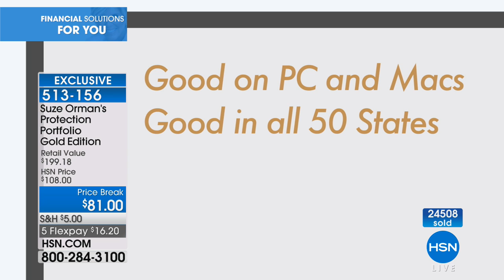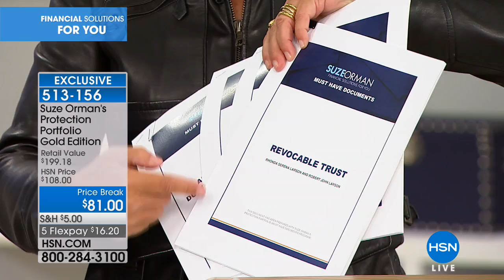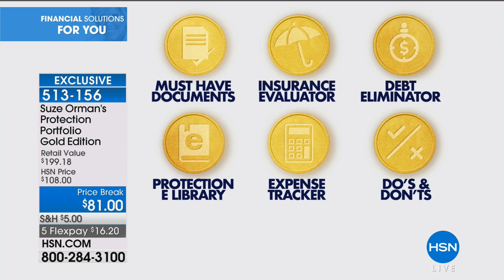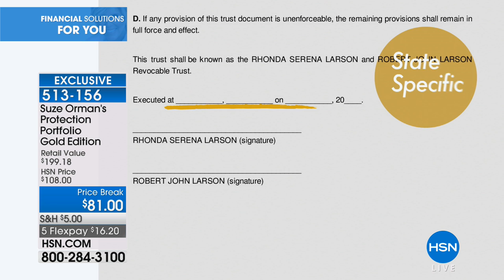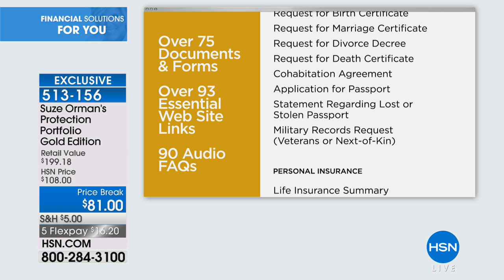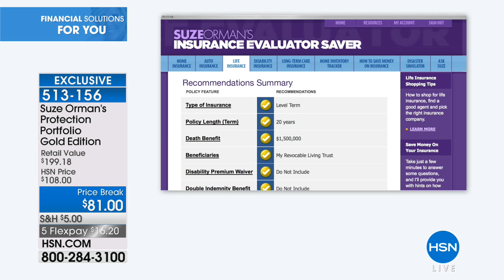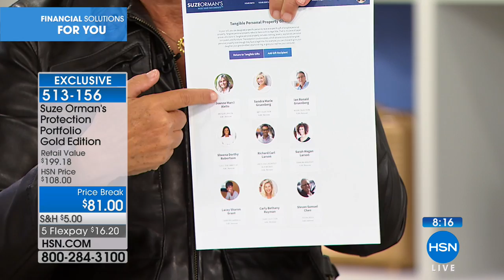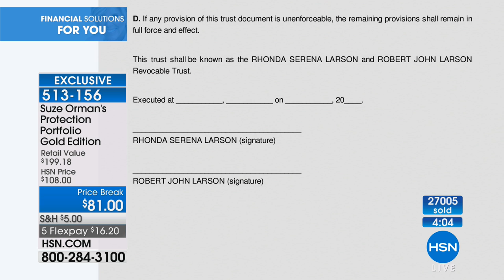Suze Orman's Protection Portfolio Gold Edition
Suze Orman's Protection Portfolio Gold Edition with Personal Finance Online Course Offer
Take the worry out of protecting you, your family, your assets and your money with this easytouse personal...